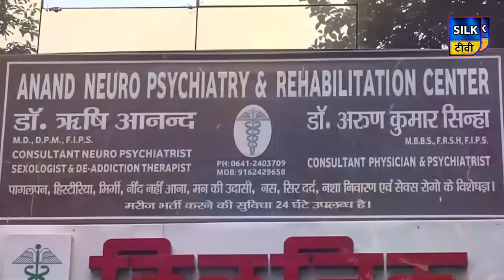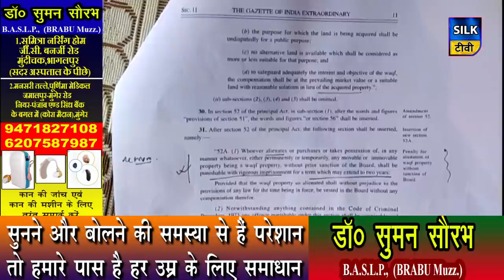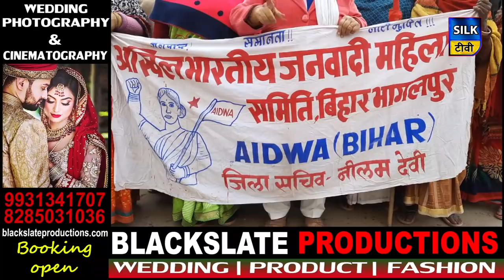SILK TV- जिले की खबरें एक साथ || 19 JANUARY 2021